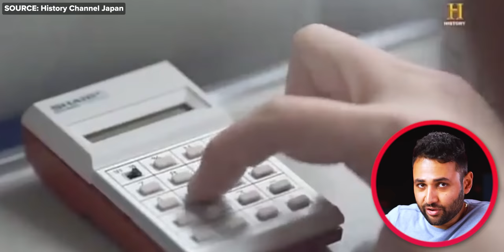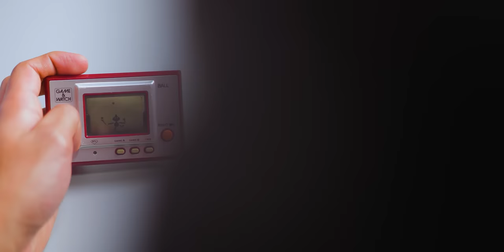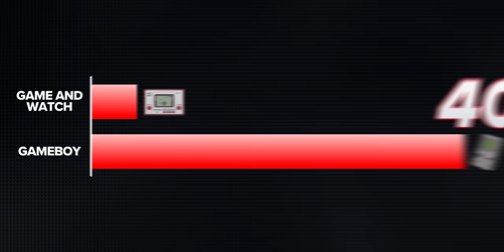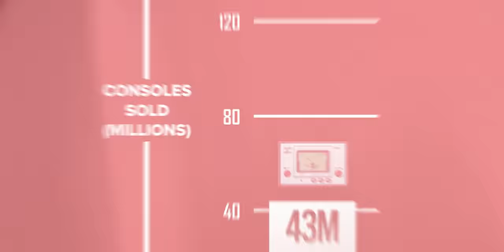I bought every Nintendo Handheld EVER.